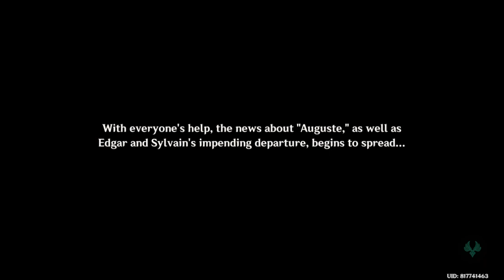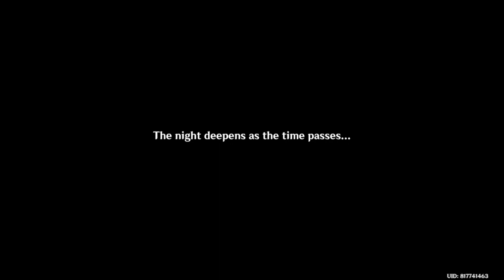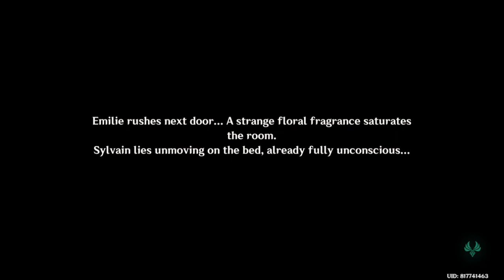Genshin Impact - Story Quest - Emilie: Pomum de Ambra Chapter: Act I - Middle Note: Blood Due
Story Quest: Emilie
Chapter: Pomum de Ambra: Act I - Floral Debt, Blood Due
Sub: Middle Note: Blood Due
Location: Port Ormos, Sumeru

Goal
* Wait until the next day (07:00 – 11:00)
* Head to the vicinity of the hotel
* Talk to Sylvain
* Investigate the scene (0/5)
* Talk to Emilie
* Enter Sylvain's room
* Return to the area near the inn
* Enter Lucien's room
* Talk to Collei
* Point out where "Auguste" is
* Talk to Shyam
* Pursue Kirya